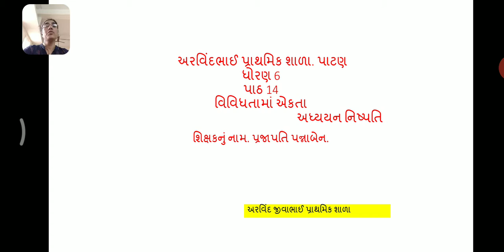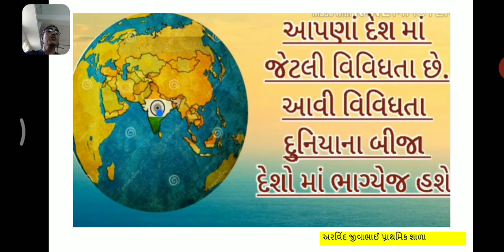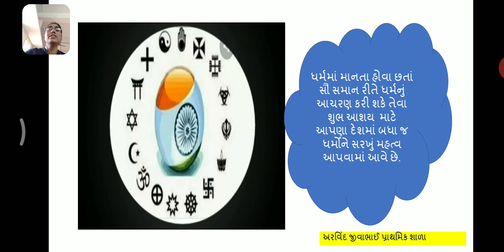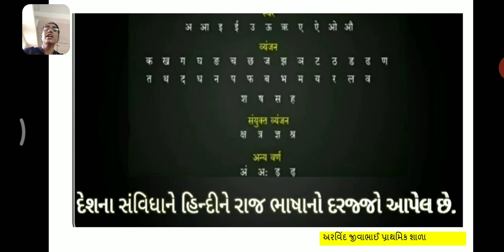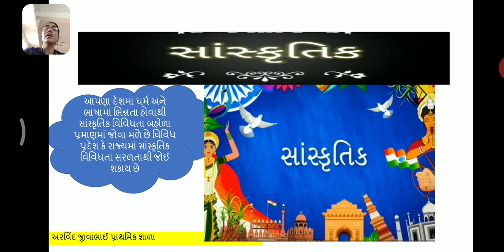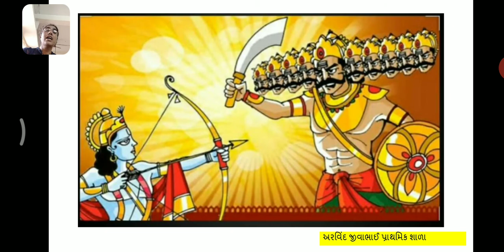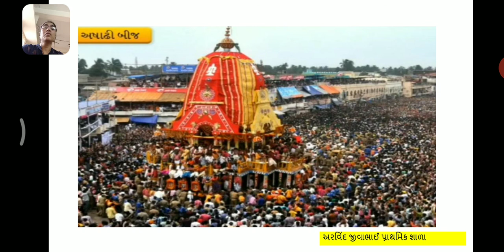std ૬ પાઠ ૧૪ ભાગ ૧